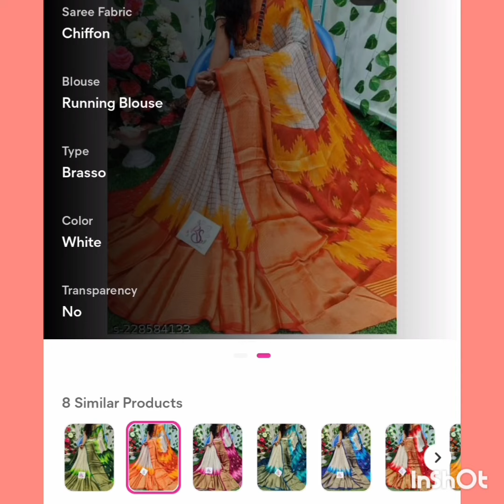Sarees collection with price#free shipping & COD available #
available in meesho online shopping 🛍️
free shipping
COD available
if any issues easy returns with in 7 days
get 30%discount on your first 🥇 order using my refferal code